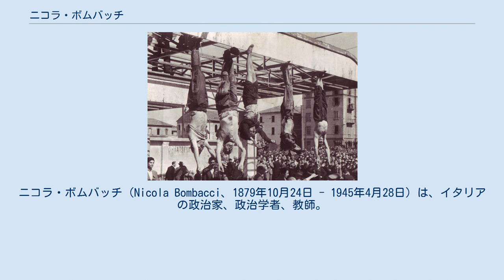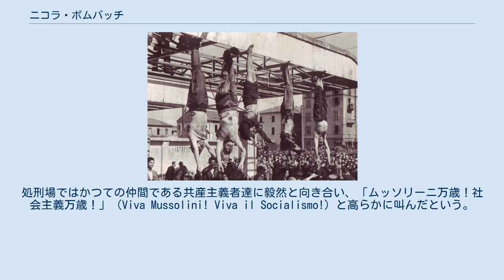ニコラ・ボムバッチ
ニコラ・ボムバッチ（Nicola Bombacci、1879年10月24日 - 1945年4月28日）は、イタリアの政治家、政治学者、教師。
 イタリア社会党時代からのベニート・ムッソリーニの旧友であり、イタリア共産党の創設者の一人でありながらファシズムに転向してムッソリーニと運命を共にした。
ソビエト連邦滞在中、画家のイサーク・ブロツキーが書いたスケッチが残されている。
 1879年10月24日、イタリア中部に位置するエミリア＝ロマーニャ州のフォルリに生まれる。
師範学校を経て小学校教師として働きつつ、政治家としてイタリア社会党（PSI）の党支部書記長などを務めた。
社会党では改良主義や社会民主主義の否定を掲げる最大綱領派の一員としてアントニオ・グラムシ、パルミーロ・トリアッティらと行動を共にしたが、同郷出身で教師出身という似た境遇を持つベニート・ムッソリーニとも親友の間柄だった。
彼はムッソリーニが第一次世界大戦への不参加を主張した党を民族主義の観点から批判し、除名された後も交流を続けた社会党時代の友人の一人だった。
 1919年11月16日、同年の総選挙（1919年イタリア総選挙）でイタリア社会党の最大綱領派から出馬、当選して下院議員となった。
しかし自身も既存の社会党組織に不満を持っており、最大綱領派によるイタリア共産党（PCI）の結党に参加して社会党を離党した。
イタリア共産党はソ連共産党を中心とするコミンテルンに加盟し、古巣のイタリア社会党のみならず、自分達と同じく分派したジャコモ・マッテオッティのイタリア統一社会党（PSU）やムッソリーニの国家ファシスト党（PNF）とも対峙した。
しかし敵ではなく味方に裏切られる形で党内の政治闘争に敗れ、1925年に下院議員を退いた後は政治の表舞台から遠ざかった。
 一方、旧社会党勢力の内部分裂を制したのはムッソリーニのファシズム運動であった。
ローマ進軍でサヴォイア家の後見を取り付け、マッテオッティ暗殺事件後に独裁権も獲得したムッソリーニは反ファシストから下院議席を剥奪する議案を制定するなど一党制を推し進めた。
やがて共産党も壊滅状態に追い込まれ、グラムシは逮捕、トリアッティはソ連に亡命した。
自身は政治から離れてソ連との貿易業を営んでいたので直接的な影響はなかったが、ソ連がヨシフ・スターリン時代の計画経済体制に突入すると困窮した生活に追い込まれた。
そんな苦境に金銭を援助して映画関係の職も手配したのはムッソリーニであった。
 戦争が二度目の大戦に向かう中で両者の交流は再開され、政治理論についての文通を重ねている。
そして国家ファシスト党内での反独クーデターにムッソリーニが直面すると、二人は青年時代の政治的盟友へと回帰した。
1936年に社会主義や共産主義を通過点とした上で、ファシズムをその完成点として位置づけ、社会党と共産党からの自分達の転向を理論的に正当化した。
同盟国ナチス・ドイツのアドルフ・ヒトラーから救出されたムッソリーニが共和制におけるファシズムの完成を掲げて共和ファシスト党（PFR）を設立すると、これに協力してイタリア社会共和国（RSI）の経済顧問となり、大企業の完全国有化などを押し進め、ボムバッチは「赤い教皇」とまで呼ばれた。
1945年にはジェノヴァでの演説で「スターリンは決して社会主義を作り出すことはない」とソ連型社会主義を批判している。
 吊るされるボムバッチとムッソリーニらの遺体 手前からボムバッチ、ムッソリーニ、クラーラ・ペタッチ、パヴォリーニ、スタラーチェ ドイツのC軍集団とRSI軍が連合軍に最終的敗北を喫すると、ファシズムに殉じる覚悟であったムッソリーニは武装した党員や義勇兵を連れてミラノからコモ湖を抜けてアルプス山脈沿いのヴァルテリーナの要塞へと向かった。
自らも「最後まで彼に付いていこう」と決めてロドルフォ・グラツィアーニ陸軍元帥、アレッサンドロ・パヴォリニーニPFR書記長、アキーレ・スタラーチェPNF元書記長らRSI政府の要人らとヴァルテリーナへ同行した。
途中で連合軍との交渉を求めたグラツィアーニが一行から外れ、残った面々はドイツ軍部隊と行動中にパルチザン、レジスタンス組織に拘束された。
トリアッティが影響力を持つ親ソ派パルチザンからは裏切り者の扱いであった事か...